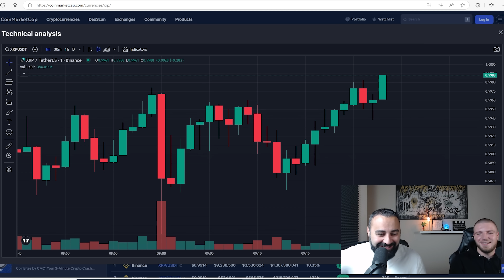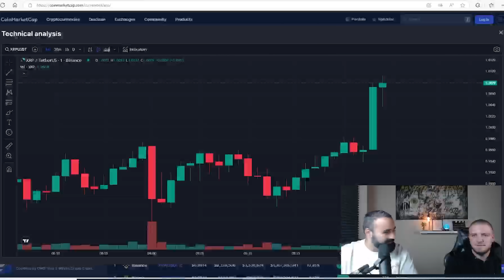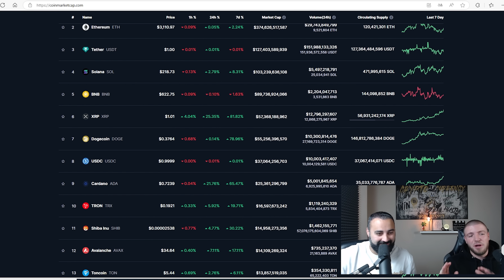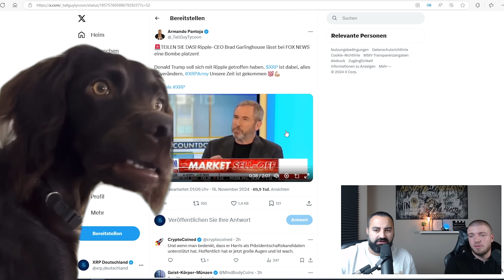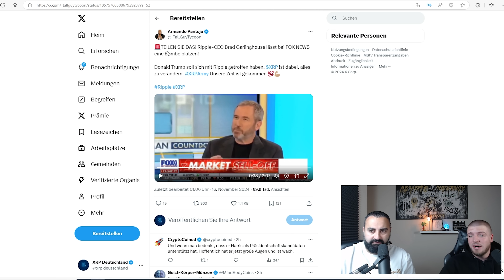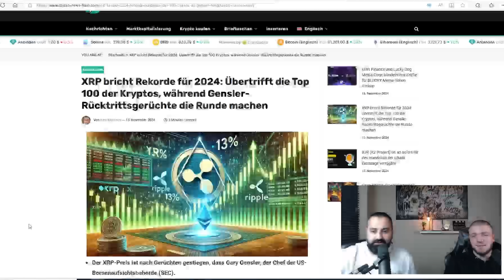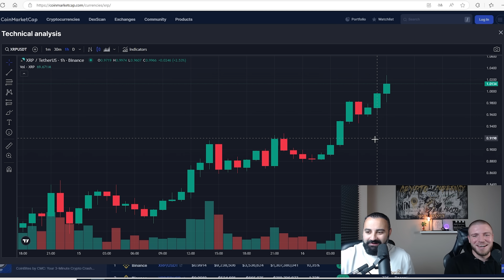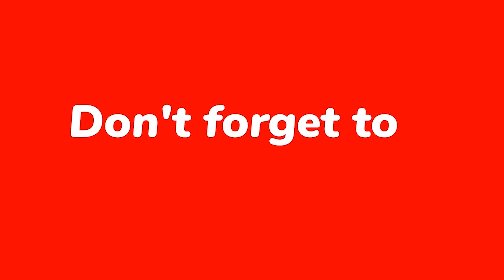💥 XRP Ripple NEWS 💥 1$ Durchbruch bei XRP 💥 Trump trifft Ripple CEO Brad Garlinghouse 💥🎉 Deutsch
🔥 XRP erreicht 1$ Marke - Zum ersten Mal hat XRP die historische Marke von 1$ erreicht! Was bedeutet dies für die Anleger und die Zukunft von XRP? Wir brechen die Zahlen herunter und analysieren die Auswirkungen auf den Markt.

💣 Super Nachrichten bei FOX NEWS - Ripple CEO Brad Garlinghouse hat kürzlich bei FOX NEWS eine echte Bombe platzen lassen. Erfahren Sie, was er gesagt hat und warum es für Ripple und XRP ein bahnbrechender Moment sein könnte.

🤝 Geheimes Treffen mit Donald Trump - Es gibt Gerüchte über ein geheimes Treffen zwischen Donald Trump und dem Ripple CEO. Was könnten diese Entwicklungen für Ripple und die gesamte Kryptowelt bedeuten?

📈 Was kommt als Nächstes für XRP? - Mit dieser neuen Entwicklung steht XRP möglicherweise am Rande einer revolutionären Veränderung. Wir diskutieren die möglichen nächsten Schritte und was die Anleger erwarten können.

💬 Ihre Meinung ist wichtig! - Glauben Sie, dass XRP weiterhin neue Höhen erreichen wird? Welche Auswirkungen könnten die jüngsten Nachrichten auf Ihre Investitionsstrategie haben? Teilen Sie Ihre Gedanken in den Kommentaren.

Bleiben Sie dran für mehr aktuelle Nachrichten und detaillierte Analysen aus der Welt der Kryptowährungen!"
Ripple XRP News auf Deutsch .

▬▬▬▬▬ Partner/Werbung ▬▬▬▬▬
◾Bitvavo (Cryptobörse)🔽🎁 10Euro Willkommensbonus für Neu und Bestandskunden!🔽